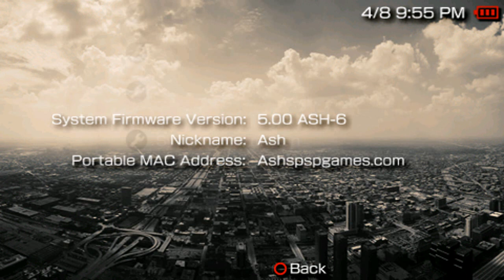God Of War: Ghost Of Sparta [PSP] - #01. | Atlantis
In this series, I do a full playthrough/walkthrough in HD of God of War Ghost of Sparta on the PSP. This series is not to show that I am the best with Kratos, or where to get all of the collectibles.

PSN ID - Send Me Messages!: Reduced2ASH